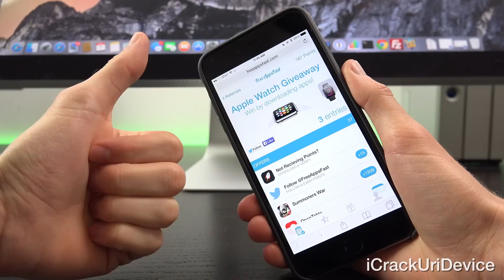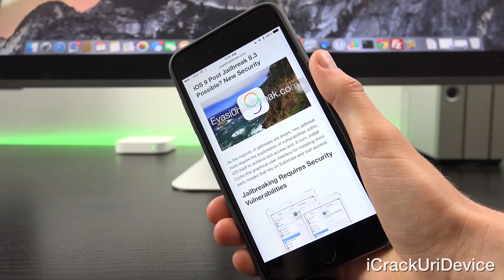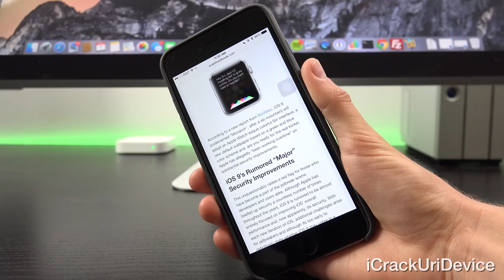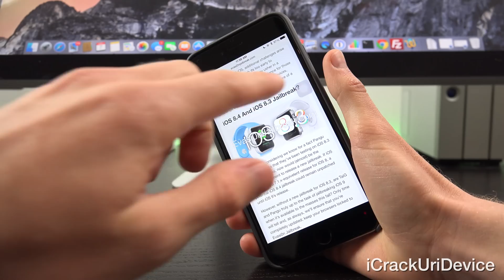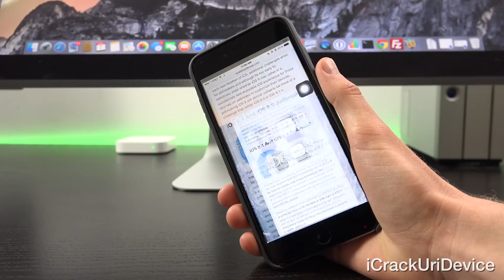iOS 9 Jailbreak Post iOS 8.3 & iOS 8.4 Impossible? Security Improvements Vs TaiG, Pangu & Update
WATCH FIRST

Post iOS 8.3 & iOS 8.4 new Jailbreak iOS 9 Security Improvements may prevent Jailbreaking following iOS 8.4 and iOS 8.3. Jailbreak, TaiG, Pangu and iOS 8.4 details available

Without a new Jailbreak since January's iOS 8.1.3 TaiG patch, iOS 9 could threaten future Jailbreaks post iOS 8.3 and iOS 8.4. The next Jailbreak is in the works, but what about iOS 9?

1. iOS 8.3 & iOS 8.4 Jailbreak Coming? iPhone 6S, Apple Watch - TaiG, Pangu Vs I0n1c & iOS 9 Jailbreak (A Difficult Choice)

2. Some iOS 9 Features Revealed, Jailbreak iOS 9 Post 8.3 Not Possible

3. iOS 8.4 Jailbreak & iOS 8.3 Jailbreak Update: Beta 2 Features, TaiG Or Apple Watch, iPhone 6 & More

It's of the utmost importance that you avoid updating to iOS 9 beta when available to preserve your device's iOS 8 Jailbreak!